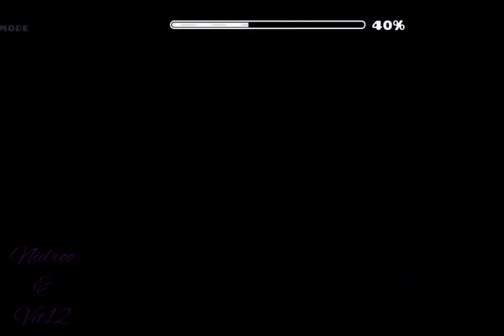【1080P】POW (Full Level Montage) | Geometry Dash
Host: Avenaa (Zenn), TrusTa, Tamori

Gameplay: Avenaa (Zenn)

Decoration: Buragoz, HugoLA, HelpegasuS, Nekon, Endevvor, Kakemancool, Nidroo, Vit12, SrKiwi, Applecr, Ellip, Linus02, Realvet, TriplasH, Juzgiew, Cuaer, BySelling, iGenoxide, Synd, Illenium Art

Verifier: D3lteX